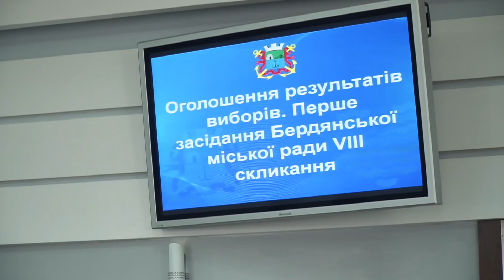Баранов встречался с Пономаревым, Свидло – секретарь горсовета, первая потасовка в мэрии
В Бердянске официально представили новую власть. Минимум личного мнения от Brd24 и максимум комментариев от главных официальных лиц города на ближайшие пять лет.